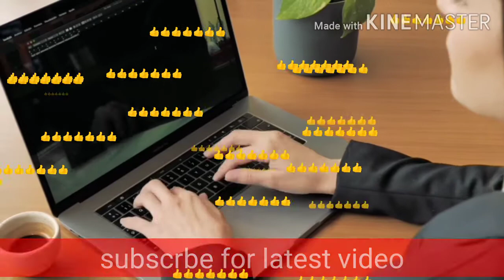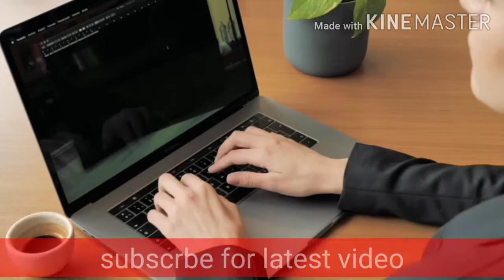100 subscribers hone ke baad kya kare🔥 100 subscrber hone ke baad Kya milta hai🔥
100 subscribers hone ke baad kya kare🔥 100 subscrber hone ke baad Kya milta hai🔥

hi friends 👋❤️

"Unique Ideas By Moneysh"

l am discussion in this video. which setting can youtube provide for your channel.

ok bye bye friends 👋🤗
take care 🙂

All topics are covered

1)100 subscrber hone ke baad Kya Kare
2)100 subscrber hone ke baad Kya milta hai
3) 100 subscrber hogaya ab Kya karo
4) Costom URL kaise set Katrin
5) Costom URL set kaise karain
6) How to get 100 subscrber on YouTube
7) How to get success on YouTube
9) How grow YouTube Channel
10) Subscrber kaise badhaye
12) 1000 subscrber jaldi kaise badhaye